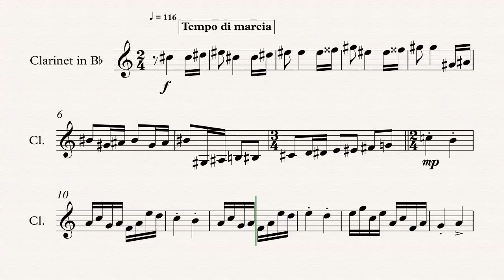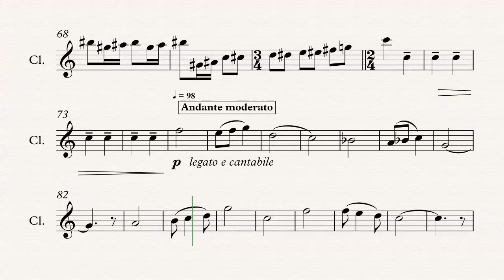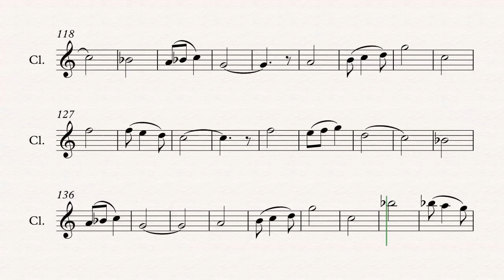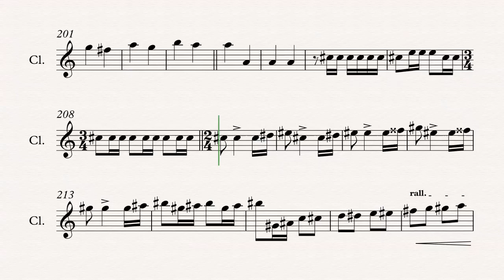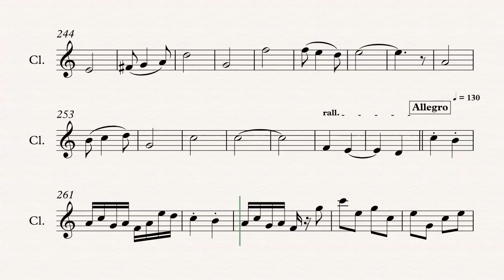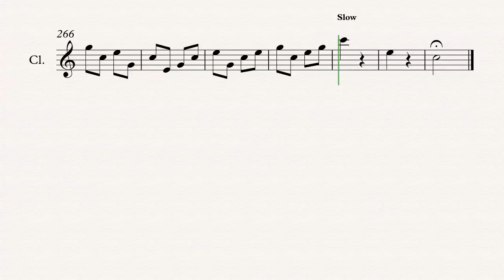Clarinet - Pomp and Circumstance - Edward Elgar - Sheet Music, Chords, & Vocals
Clarinet sheet music, chords, and vocals of Pomp and Circumstance - Edward Elgar

Learn to play Pomp and Circumstance and play along!